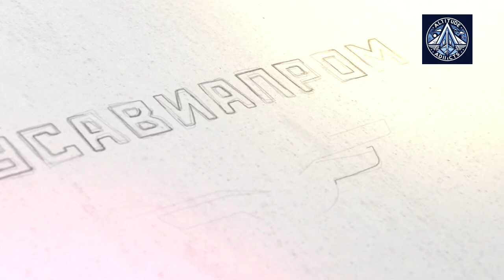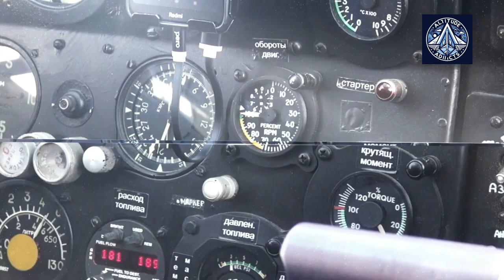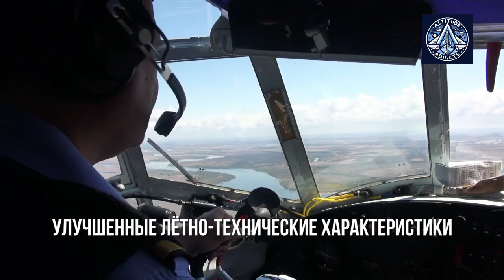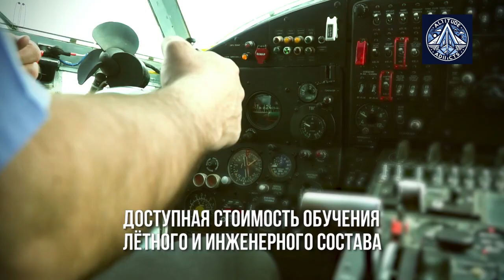LMS-901 Baikal Delay: An-2 Aircraft reborn - TVS-2DTS + Honeywell Garrett TR331-12 Turboprop Engine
While the highly anticipated LMS-901 Baikal aircraft faces delays, Russia has taken a pragmatic approach to address its immediate regional aviation needs. The modernization of the An-2 biplane into the TVS- 2DTS or  ТВС-2МС in Russian has emerged as a crucial stopgap measure, particularly for Siberia and the Far East.

The  TVS- 2DTS, powered by a Honeywell Garrett TR331-12 turboprop engine and a Hartzell five-bladed propeller, offers significant operational cost reductions compared to its predecessor. Despite international sanctions, Russia has been able to procure these components through the secondary market.

The aircraft has proven its reliability with over 25,000 flight hours and has been providing essential services to remote communities across Russia. Its increased range, altitude, and fuel efficiency make it an attractive option for regional airlines.

While the LMS-901 Baikal program continues to face challenges, the  TVS- 2DTS offers a practical solution to Russia's current regional aviation needs. It provides a reliable and efficient means of transportation, ensuring connectivity in remote areas and supporting economic development.